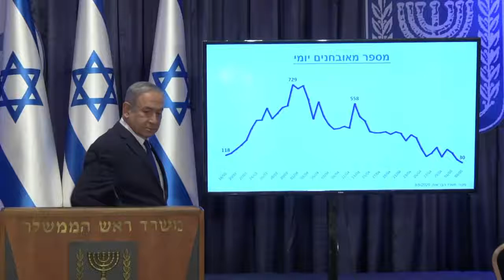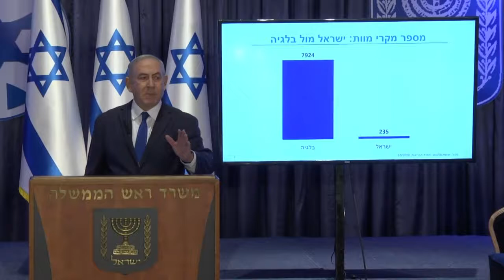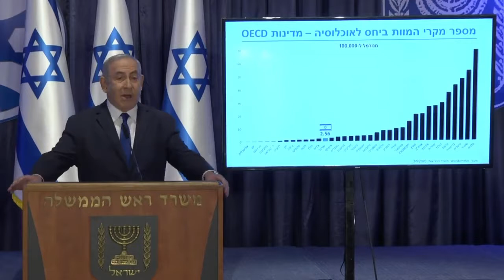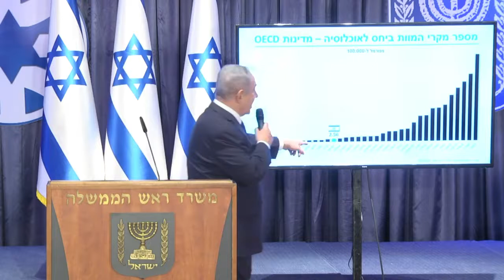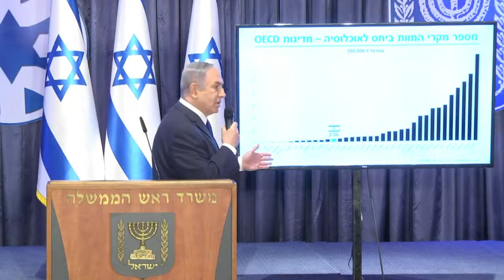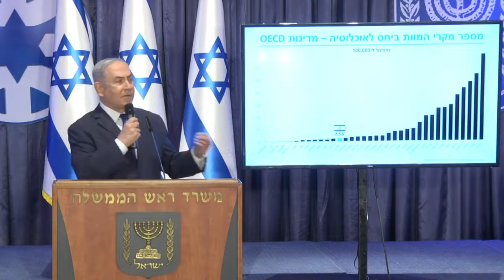Israel TV Network( IsraelTVNetwork IsraeliTV IsraelTVToday IsraelTVNews 762)IsraeliTV Israeli TV